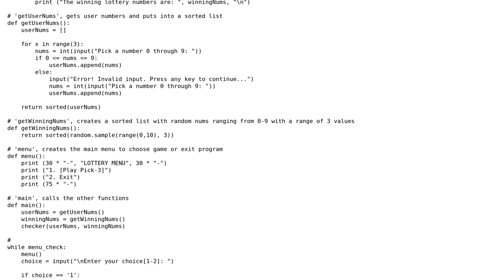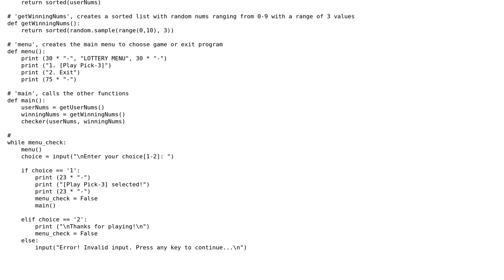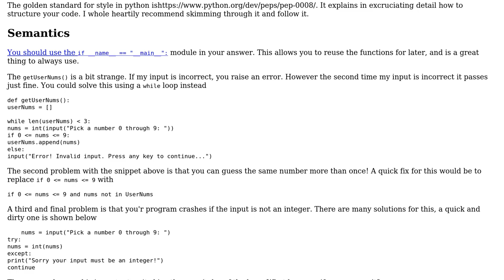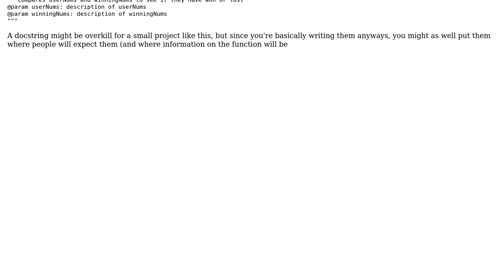Code Review: Python Lottery Game (2 Solutions!!)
Code Review: Python Lottery Game

With thanks & praise to God, and with thanks to the many people who have made this project possible! | Content (except music & images) licensed under CC BY-SA | Music | Images & others | With thanks to user N3buchadnezzar user Jeremy Weirich user ByteSettlement user 200_success and the Stack Exchange Network Trademarks are property of their respective owners. You are responsible for your own actions.